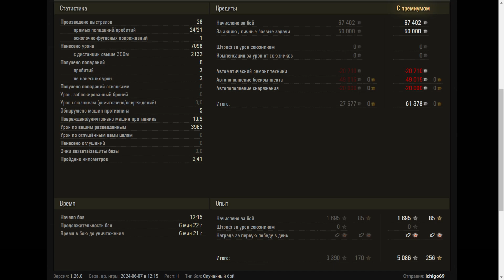XM551 Sheridan - World of Tanks UZ Gaming